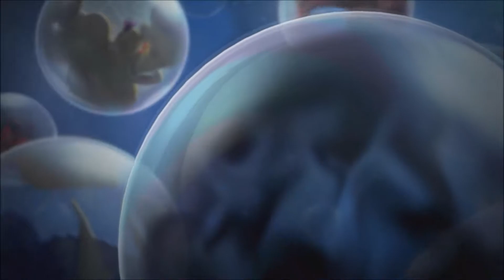Rayman Legends #1 [Let's Play Rayman Legends Wii U Edition, together]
Let's play Rayman Legends Wii U Edition
Kommentierte Spielszenen vom Team Mehrspieler
Sicht: Daniel; Simon
-Rayman Legends-
Jump 'n' Run vom Entwickler Ubisoft Montpellier und Publisher Ubisoft